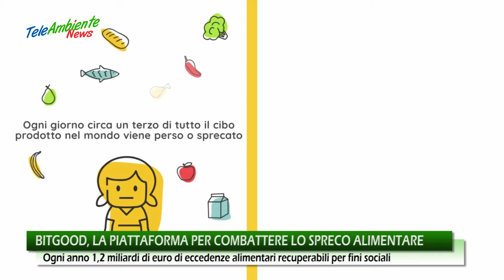BitGood, la piattaforma per combattere lo spreco alimentare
Se da una parte abbiamo uno spreco alimentare pro capite di circa 65 kg all’anno, dall’altra ci sono circa 2,7 milioni di persone che chiedono aiuto presso un’organizzazione di assistenza per procurarsi un pasto.
A questo, va aggiunto che ogni anno le Pmi italiane del commercio e della ristorazione producono 1,2 miliardi di euro di eccedenze alimentari.